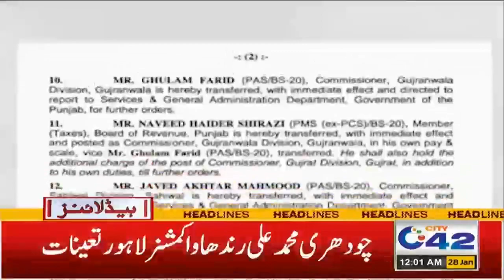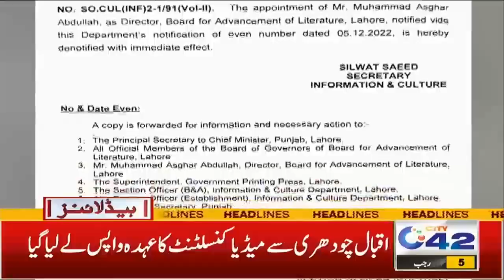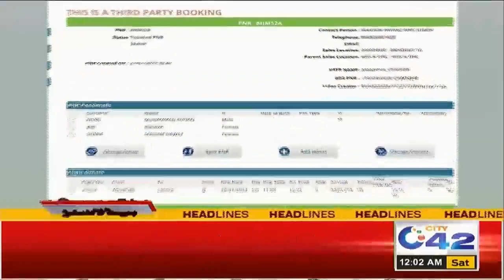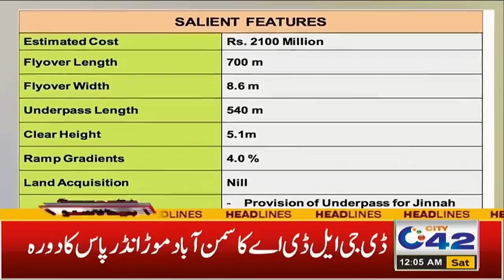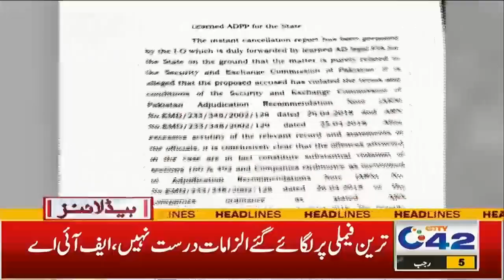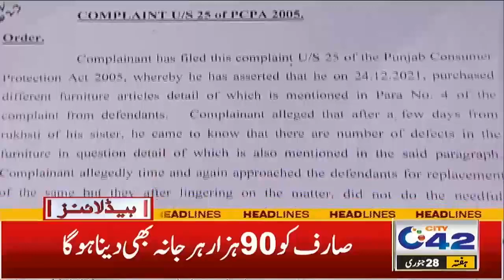Bad News For Pakistan Economy ! | 12 AM News Headlines | 28 Jan 23 | City42